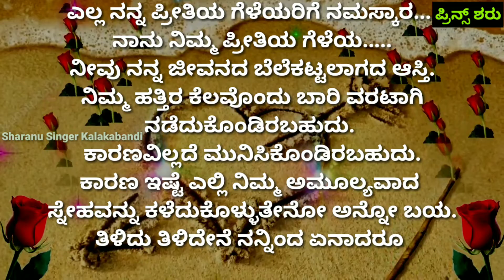Happy New year 2019 WhatsApp status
Sharanu M Kalakabandi